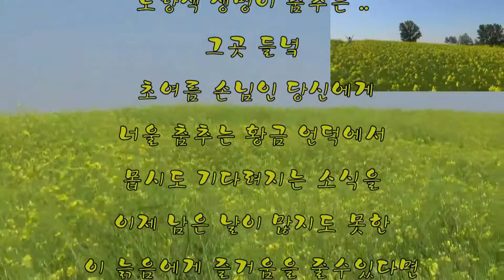A field of the Rape flowers on the Anseong farm land 2018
안성 팜랜드 다녀 와서~
유채꽃뜰녘. Rape Flowers..

노량색 생명이 춤추는 ..
그곳 들녘 초여름 손님인 당신에게
너울 춤추는 황금 언덕에서
몹시도 기다려지는 소식을
이제 남은 날이 많지도 못한
이 늙음에게 즐거움을 줄수있다면
아직도 이세상에 눈뜨고 보고픈
나의 유일한 사랑의 증표로
당신의 노랑 물결을 담고 싶다

The life of the yellow is dancing ..
You, early summer guests,
On the golden hill dancing
We look forward to hearing from you
I have not had many days left
If you can give pleasure to this old age
I still wake up in this world
As a token of my only love
I want to contain your yellow wave.
the field of the Rape flowers on the  Anseong farm land

Video by Moonho Seo